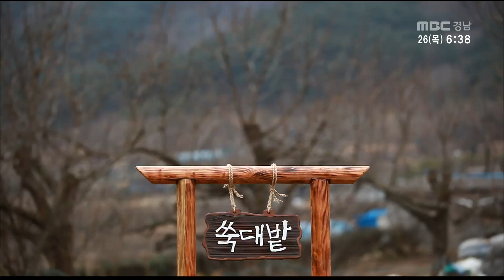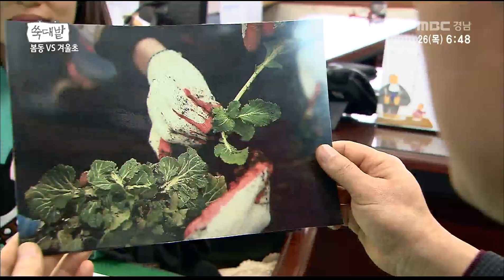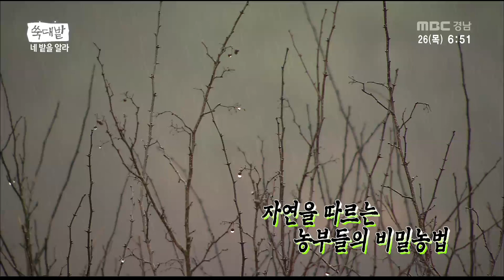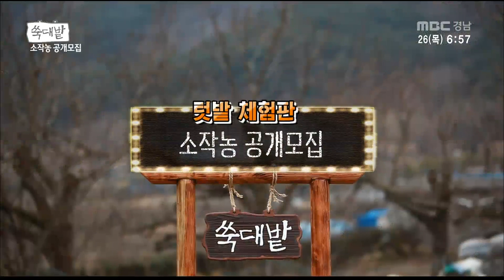쑥대밭 03월 26일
- 쑥대밭 6회 "네 밭을 알라"